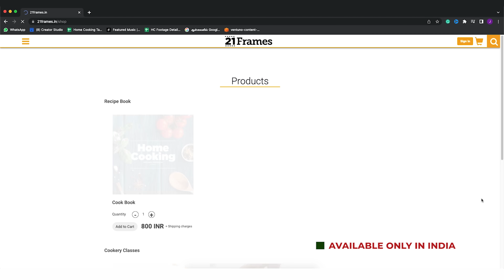மட்டன் குருமா | Mutton Kuruma Recipe in Tamil | Mutton Kulambu in Tamil | Sidedish For Idly And Dosa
மட்டன் குருமா | Mutton Kuruma Recipe in Tamil | Mutton Kulambu in Tamil | Sidedish For Idly And Dosa | @HomeCookingTamil

மட்டன் குருமா
தேவையான பொருட்கள்

மட்டனை ஊறவைக்க

மட்டன் - 1 கிலோ
மஞ்சள் தூள் - 1 தேக்கரண்டி

மசாலா விழுது அரைக்க

பொட்டு கடலை - 2 மேசைக்கரண்டி
சோம்பு - 1 தேக்கரண்டி
கசகசா - 2 தேக்கரண்டி
முந்திரி - 6
தேங்காய் - 1/4 கப் நறுக்கியது
தண்ணீர்

மட்டன் குருமா செய்ய

நல்லெண்ணெய் - 4 மேசைக்கரண்டி
பிரியாணி இலை - 1
பட்டை - 3 துண்டு
கிராம்பு - 5
ஏலக்காய் - 2
அன்னாசிப்பூ - 1
மராத்தி மொக்கு - 1
கல்பாசி - 1 சிறிய துண்டு
ஜாவித்ரி - 1 சிறிய துண்டு
வெங்காயம் - 3 நறுக்கியது
பச்சை மிளகாய் - 5 கீறியது
கல்லுப்பு - 1 தேக்கரண்டி
தனியா தூள் - 2 தேக்கரண்டி
கறிவேப்பிலை
கறிவேப்பிலை

செய்முறை:
1.  மட்டனை ஊறவைக்க ஒரு பாத்திரத்தில் மட்டன், மஞ்சள் தூள், மிளகாய் தூள், உப்பு ஆகியவற்றை சேர்த்து நன்கு கலந்து தனியாக வைக்கவும்.
2. மசாலா விழுது அரைக்க ஒரு கிண்ணத்தில் பொட்டு கடலை, சோம்பு, கசகசா, முந்திரி ஆகியவற்றை சேர்த்து தண்ணீர் ஊற்றி ஊறவைக்கவும். ஊறிய பிறகு மிக்ஸியில் சேர்த்து அதனுடன் தேங்காயை சேர்த்து நன்கு விழுதாக அரைத்து கொள்ளவும்.
3. மட்டன் குருமா செய்ய குக்கரில் நல்லெண்ணெய் ஊற்றி பிரியாணி இலை, பட்டை, கிராம்பு, ஏலக்காய், அன்னாசிப்பூ, மராத்தி மொக்கு, கல்பாசி, ஜாவித்ரி, வெங்காயம், பச்சை மிளகாய் ஆகியவற்றை சேர்த்து 10 நிமிடம் வதக்கவும்.
4. அடுத்து இஞ்சி பூண்டு விழுது சேர்த்து நன்கு கலந்து விடவும்.
5. பின்பு தக்காளி சேர்த்து 5 நிமிடம் வதக்கவும். பிறகு ஊறவைத்த மட்டனை சேர்த்து நன்கு கலந்து விடவும்.
6. கல்லுப்பு, தனியா தூள், கறிவேப்பிலை சேர்த்து 5 நிமிடம் கலக்கவும்.
7. அடுத்து தண்ணீர் சேர்த்து 5 விசில் வரும் வரை வேகவிடவும்.
8. பிறகு அரைத்த மசாலா விழுதை சேர்த்து 5 நிமிடம் கொதிக்க விடவும்.
9. இறுதியாக கொத்தமல்லி இலை சேர்த்து கலந்து விடவும்.
10. சுவையான மட்டன் குருமா தயார்.

Mutton is enjoyed by non-vegetarians in many forms and dishes. Since it is very juicy and soft when cooked properly, mutton tastes and feels amazing. So in this video, I have shown a beautiful mutton kurma recipe which you can enjoy with masala rice, biryani, roti, naan, phulka etc. This side dish has a lot of flavor and you can make it for lunch, also pack for lunchboxes. Make this recipe whenever there's a special get together because it will surely impress your guests. Do try this recipe and let me know how it turned out for you in the comments section below.